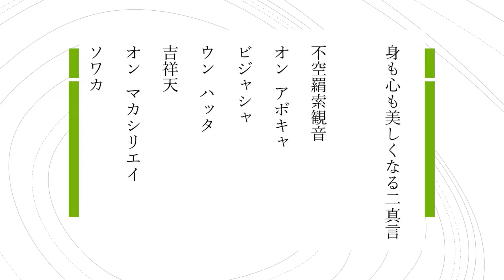【仏教】身も心も美しくなる真言 不空羂索観音 吉祥天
ご利益の大きい二尊です。
不空羂索観音
オン アボキャ
ビジャシャ
ウン ハッタ
吉祥天
オン マカシリエイ
ソワカ